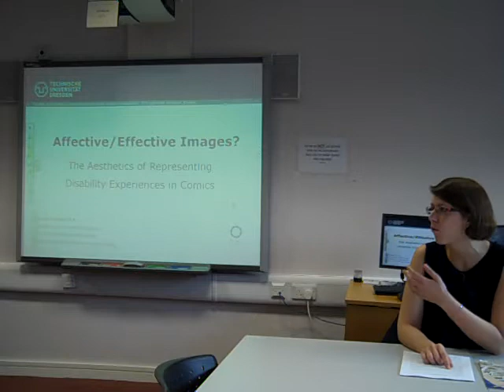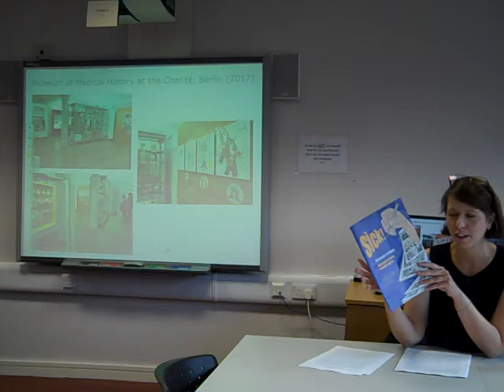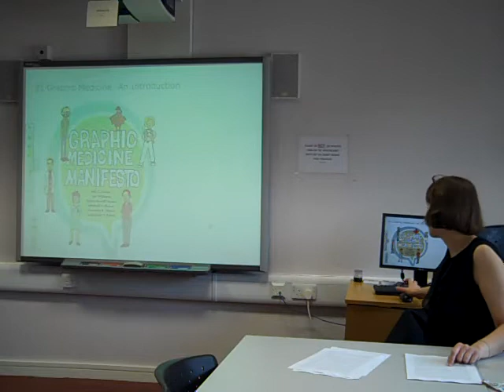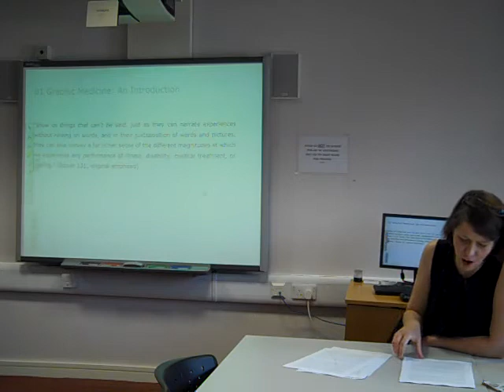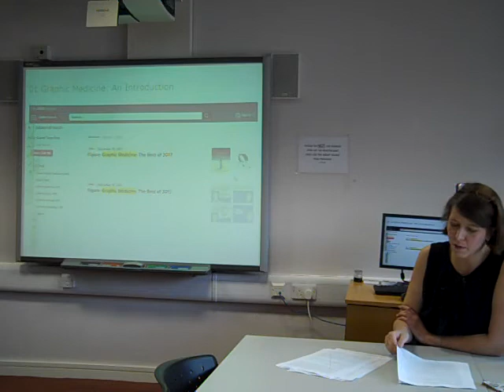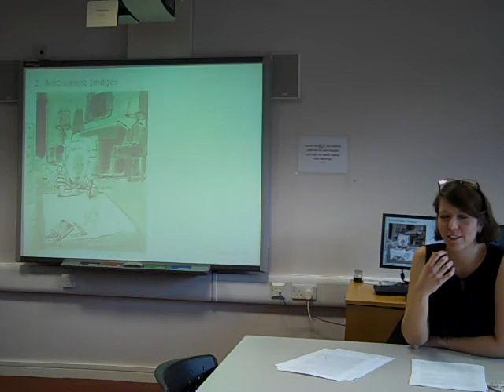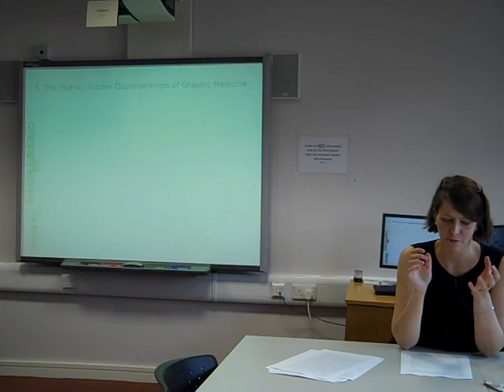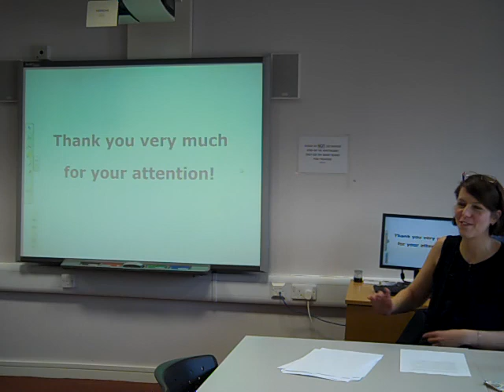Gesine Wegner: Affective/Effective Images?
Affective/Effective Images? The Aesthetics of Representing Disability Experiences in Comics

Ms Gesine Wegner, TU Dresden

Date: Wednesday 7 March, 2018
Time: 2.00pm–3.30pm
Place: EDEN 109, Liverpool Hope University, UK

Over the past decade graphic illness and disability narratives have begun not only to receive recognition from literary critics and academics but also to spark an unprecedented interest in comics by health professionals. Coined by Ian Williams as ‘graphic medicine’, a new interdisciplinary field of research has been established by scholars such as Michael Green and Kimberly Meyers. This field of graphic medicine no longer focuses on a therapeutic utilization of comics but sheds light on pathography’s (potential) function within medical education, patient care, and the social critique of the medical profession. In this seminar Ms Wegner will analyze the aesthetics that underlie graphic narratives of illness and disability. Among other things, she aims to question the ocularcentrism that takes effect whenever visual modes of storytelling are privileged in order to create emotional and thus supposedly meaningful responses to disability.

Gesine Wegner is a junior lecturer and PhD student at the TU Dresden in Germany. With Tanja Reiffenrath she is guest editor of a special issue of COPAS: Current Objectives of Postgraduate American Studies. Her article on the representation of physically disabled women in American medical dramas was published by the Leipziger Universitätsverlag in 2016. She was Visiting CCDS Scholar in 2016; presenter and chair at Disability and Disciplines in 2017; and author of a JLCDS comment in 2017.

This seminar is part of the CCDS series, Disability and the Emotions. Other dates include:

18 Apr 2018, Crip Feelings/Feeling Crip, Brady Forrest.

23 May 2018, Remembering the Great War through Bodies and Emotions: The Experience of Disabled Ex Servicemen between the Two World Wars, Ugo Pavan Dalla Torre.

04 Jul 2018, Demanding Money with Menaces: Fear and Loathing in the Archipelago of Confinement, Owen Barden.

For further information please contact Prof David Bolt